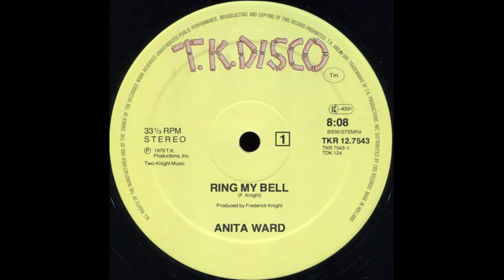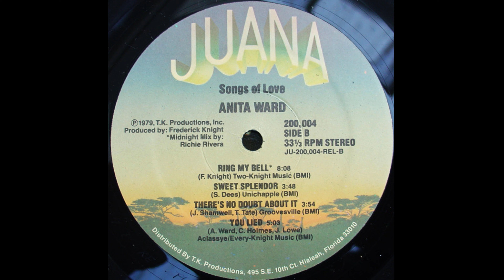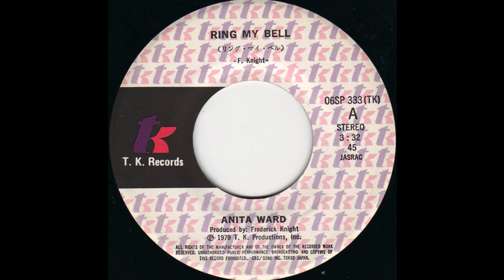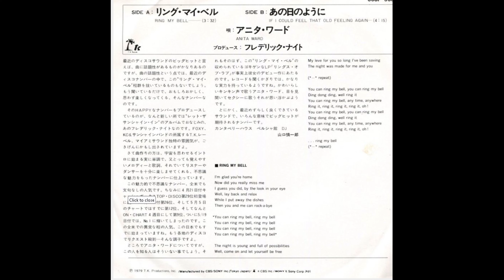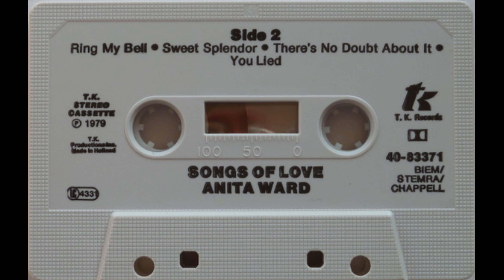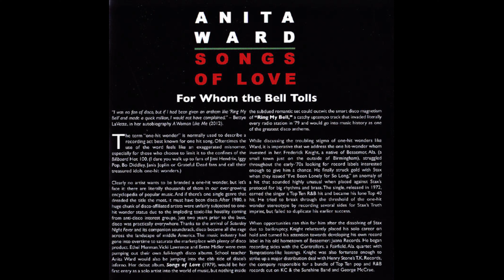Anita Ward - Ring My Bell [Disco version]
Versión disco de este tema publicado por esta cantante estadounidense en su Lp "Songs Of Love" de 1979.